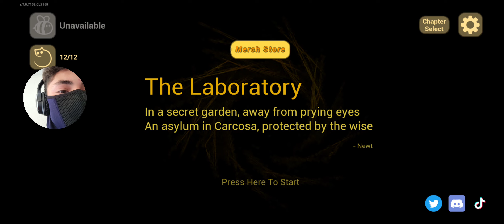THE CAT APPEARED!/Baby in Yellow